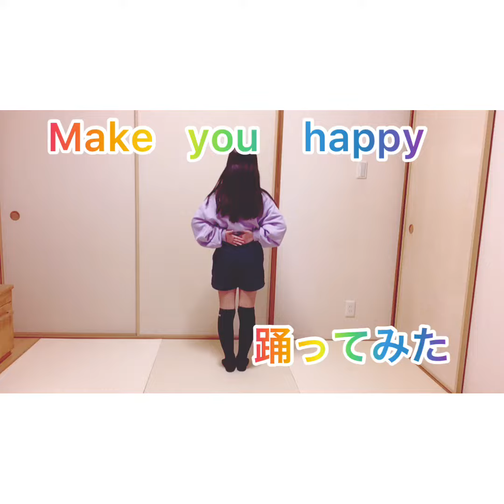第２弾 踊ってみた「Make you happy」（音量最大で見てね‼）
第２弾ダンス動画「Make you happy」を踊りたかったから撮ってみたよ‼45秒何ができる？も踊ってるので見てない人は必ず見てね‼